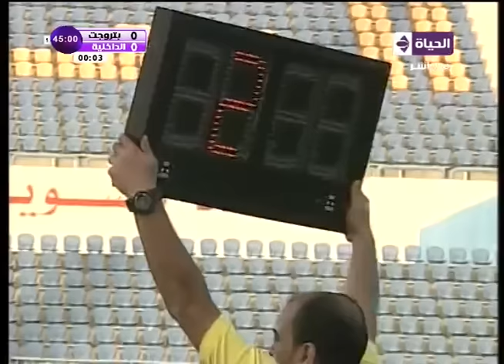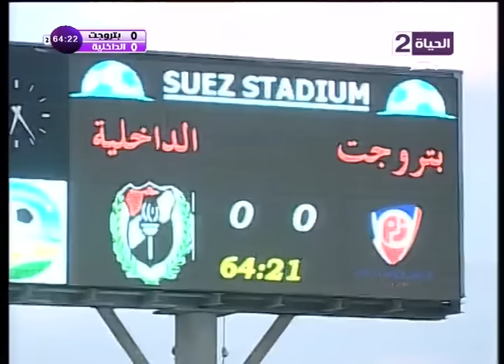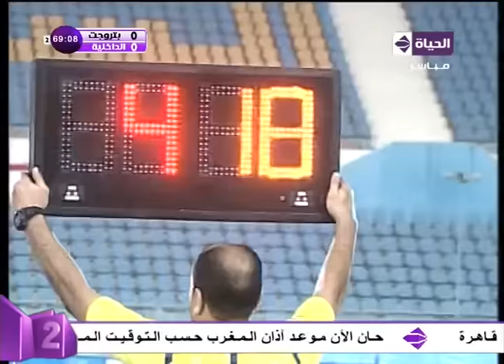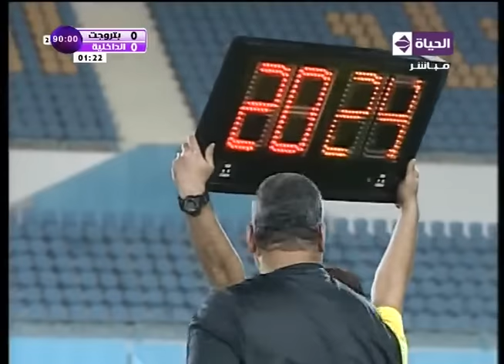مباراة بتروجيت VS الداخلية 0 / 0 ...... الدورى المصرى 2015 / 2016